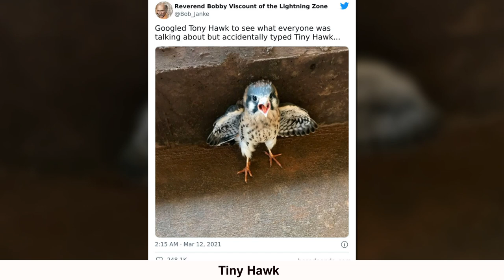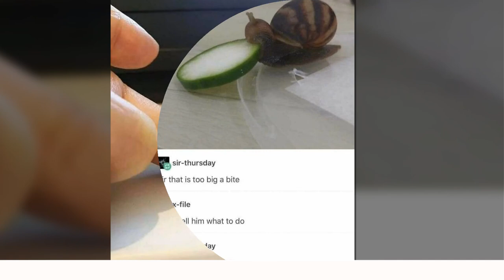Photos Of ‘Tiny Units’ To Melt Your Heart